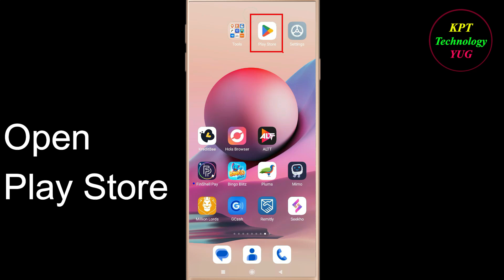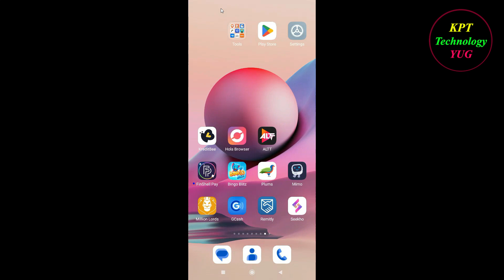How to Fix KreditBee Oops - Something Went Wrong Error in Android & Ios - Please Try Again Later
Let's Fix KreditBee App  Oops - Something Went Wrong Error in Android & Ios - Please Try Again Later just follow some basic steps to fix this issue.